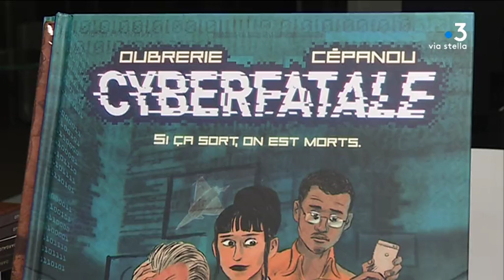"Cyberfatale" : une BD sur le monde de la cyberdéfense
Isabelle Valentini, chargée de la Stratégie de la Cyberdéfense, est venue présenter la BD "Cyberfatale" à la médiathèque Barberine Duriani de Bastia, ce mardi.

Intervenants - Isabelle Valentini, membre de l'Etat Major Chargée de la Stratégie de la Cyberdéfense / Julie Birmant, scénariste et co-auteur de Cyberfatale

Equipe - A.-M. Leccia, M. Fiamma, J. Castelli